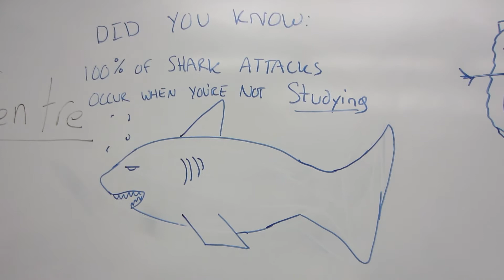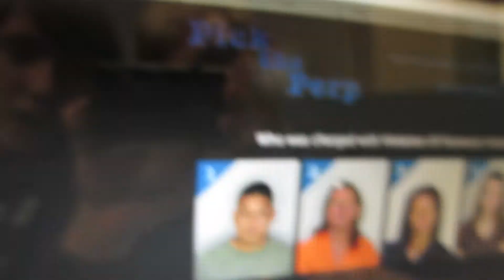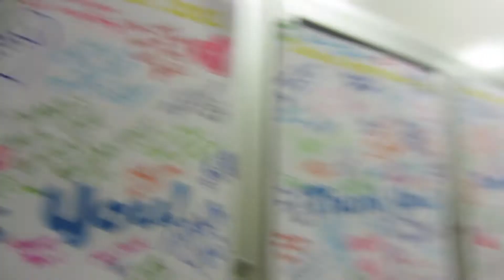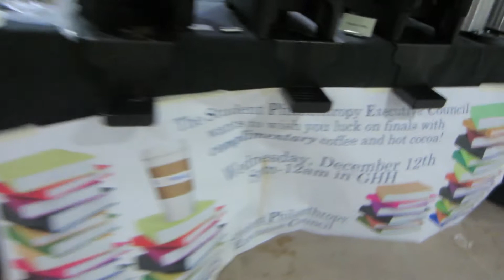Breakdowns in Breakout Rooms: FINALS WEEK (12\09\12 - 12\18\12)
Last vlog of the semester!! Did you or your friends go this crazy during finals week?